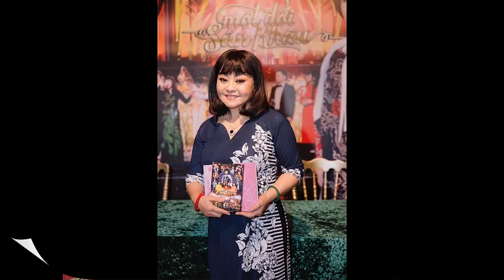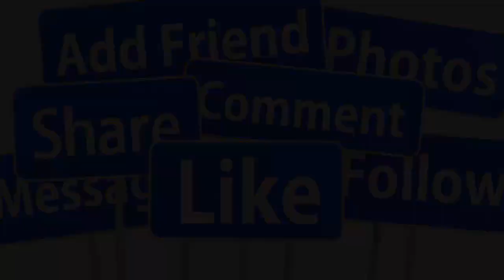💕CHÉ THĂM BIỆT THỰ 60 TỶ Ở MỸ HƯƠNG LAN CHỒNG THỨ 3 AI CŨNG C,HOÁNG